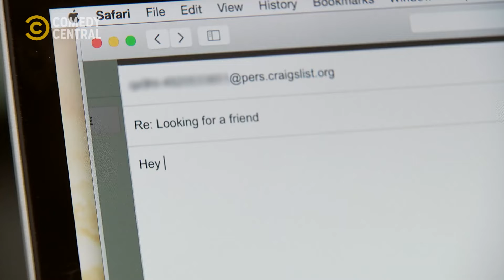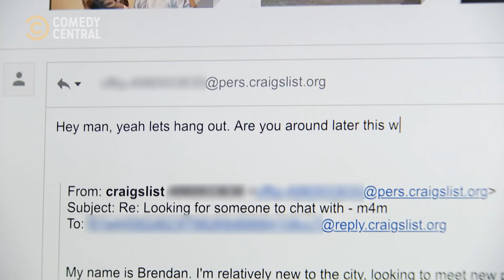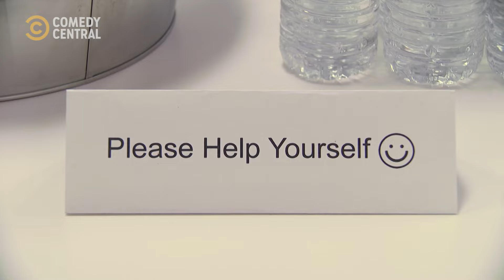Hey, Let's Have Fun! | Nathan For You | Comedy Central Africa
Let's be honest, fun and Nathan can't be in the same sentence | Nathan For You on Comedy Central, DStv Ch122